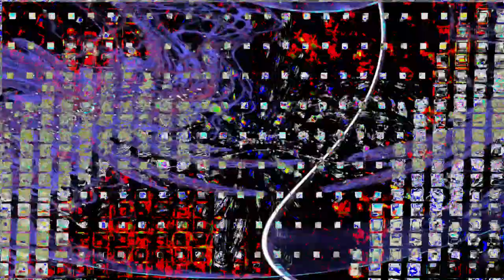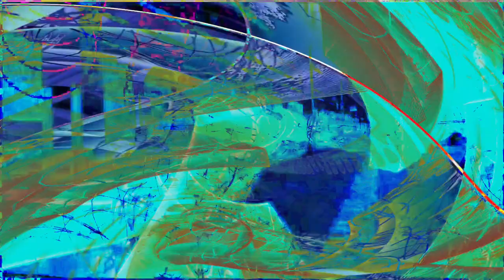Movie 24 06 27 12h10m06s